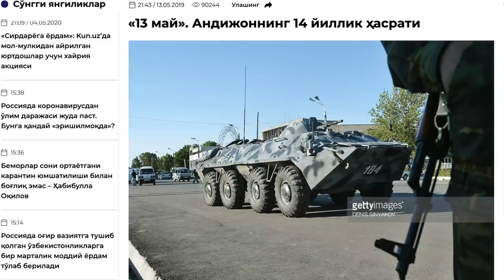15 йиллик қонли фожиани Ўзбекистон нега эсламади? O'zbekiston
Ўзбекистонда бугун эсламанган   мавзу  - Андижон хунрезлиги.

Роппа-роса 15 йил бурун Андижон қуроллилар қамоқхонага ҳужум қилишади, одамларни гаровга олишади.

Қотилилклар содир этилади.

Айни пайтда, ўз яшаш шароитлари ёмонлиги ва ҳуқуқсизликдан безган аёллар ва болалар дохил намойишчилар ҳам шаҳар майдонига тўпланади.

Кейин ҳукумат қўшинлари майдондагиларга қарата ўт очади.

Ўшанда Андижонда ўлган одамлар кимлиги ва сони борасида гувоҳлар, ҳукумат вакиллари ва халқаро кузатувчилар фикрлари ҳар доим ҳар хил бўлиб келган.

Марҳум Ислом Каримов мустақил халқаро текширувга рози бўлмаган ва ўлганлар аксар террорчилар эди деб айтган.

Шавкат Мирзиёев  ҳокимиятга келаркан, жамият ва матбуотни эркинлаштириш, иқтисодий ва ижтимоий ислоҳотлар ўтказиш йўлида ҳаракатларни бошлади.

Ҳукумат вакиллари ўшанда тинч намойишчиларга ўқ узидганини ҳам эътироф этдилар.

Аммо марҳум Ислом Каримов даврида  - 2005 йили май ойида содир бўлган Андижон воқеаси ҳамон батафсил ўрганилмаган.

 Ўзбекистон  матбуоти ҳамон ушбу мавзу борасида сукут сақлайди.

Одамлар эса Андижон ҳақида гапиришдан ё қўрқишларини, ё маълумотга эга эмасликларини айтишади.

Би-би-си Ўзбек Хизмати мухбири Аваз Тоҳиров тайёрлаган видео лавҳа.